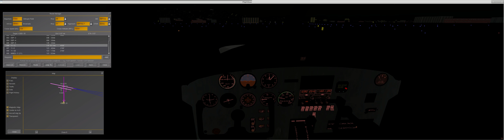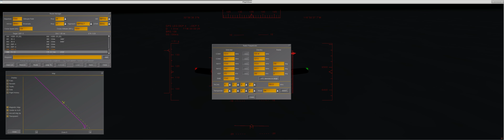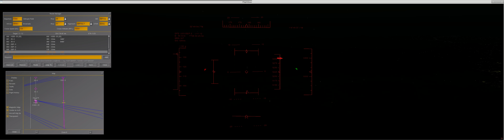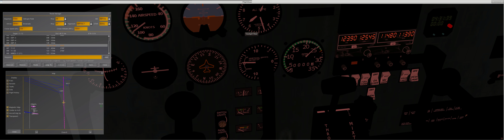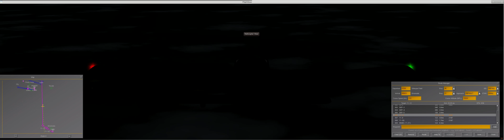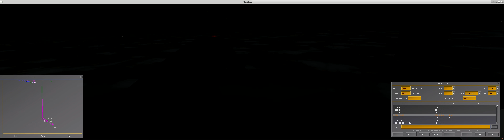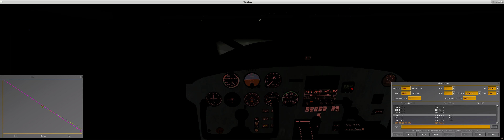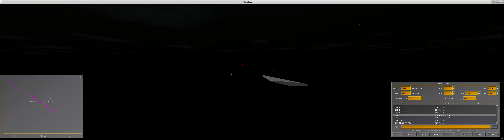FlightGear PA28 KSEE MMES Night Flight 20190328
Aircraft: Piper 28A Cherokee
Airpor Departuret: KSEE, El Cajon, CA
Airport Arrival: MMES, Ensenada, B.C. Mexico

In this video we'll be planning a route from KSEE (El Cajo, CA) runway 35 to MMES (Ensenada, B.C. MX) runway 11. It is a night flight with nice views just a little above the clouds, Maximum climb altitude was about 6700ft. Reaching the MMES airport in was surprising for me (it is the first time I fly there at night). I was able to find the visual aproach but no lights on the runway made it kind of tense moment.  Using Saitek Pro Yoke and Rudder equipment.

Google: In this video we'll be planning a route from KSEE (El Cajo, CA) runway 35 to MMES (Ensenada, B.C. MX) runway 11. It is a night flight with nice views just a little above the clouds, Maximum climb altitude was about 6700ft. Reaching the MMES airport in was surprising for me (it is the first time I fly there at night). I was able to find the visual aproach but no lights on the runway made it kind of tense moment.  Using Saitek Pro Yoke and Rudder equipment.